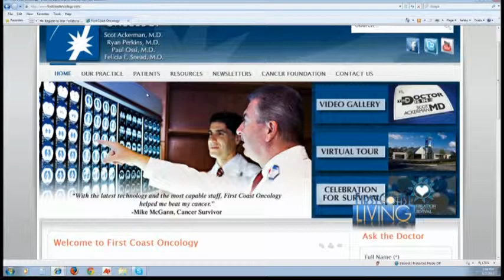The Doctor Is In: Mosquitoes and Ticks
Wondering how to protect your family against mosquitoes and ticks? Scot Ackerman, MD provides tips and information on how to safely enjoy the outdoors. First Coast Living,  July 6, 2012